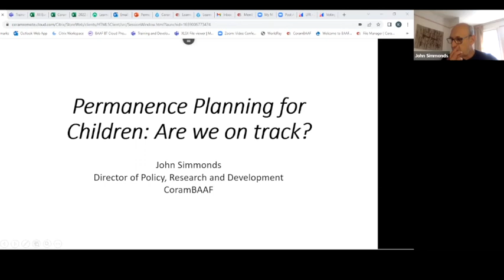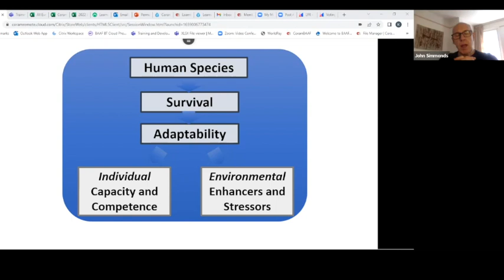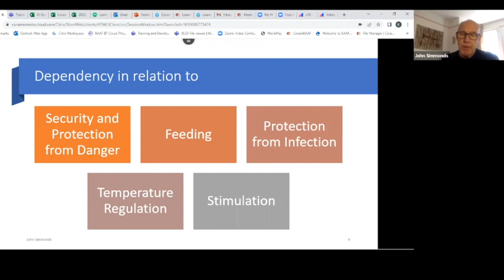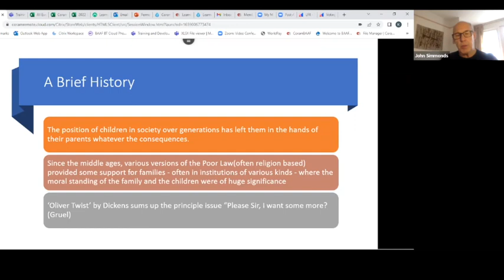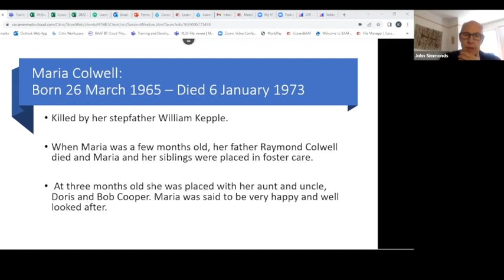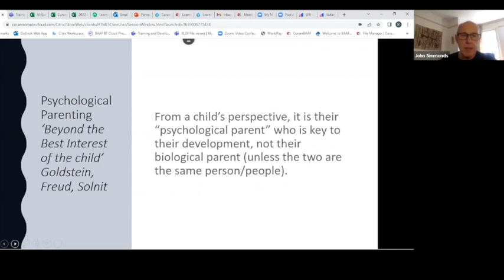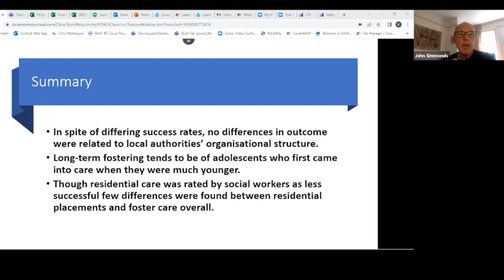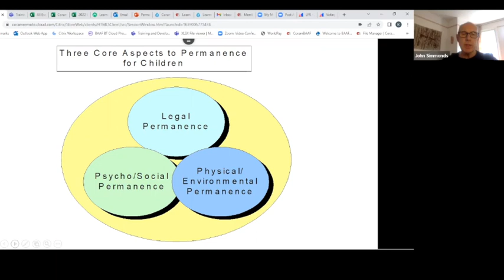Permanency Planning for Children in Care – Are we on track?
Permanency Planning has become a core topic in the operation of the looked after children system. The term focusses on the importance for every child having a family for life. This webinar will reflect on the development of permanency planning and its evidence base. It will also explore the current challenges in delivering a permanence plan for every child and whether the current evidence indicates that we are on track in doing so. Presented by Dr John Simmonds OBE, Director of Policy, Research and Development, CoramBAAF.